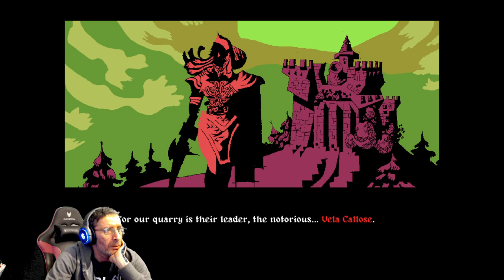Dread Delusion, A Morrowind-Like RPG | First Look Gameplay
In this episode of New Gameplay Today, we dive into Dread Delusion, an RPG adventure inspired by Elder Scrolls III: Morrowind. Enjoy!

Dread Delusion is an open world RPG brimming with strange places and dark perils. Carve your own path through the flying continents of a shattered land. Discover curious towns, unearth occult secrets, master powerful magic - and change the world through your choices.